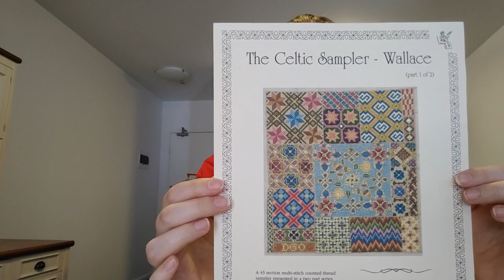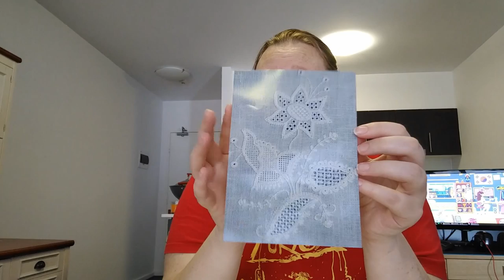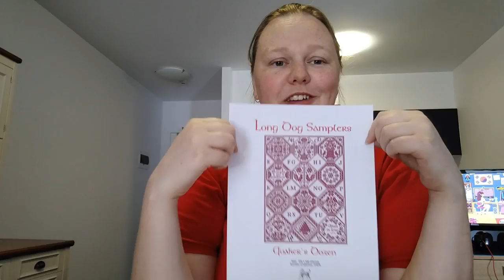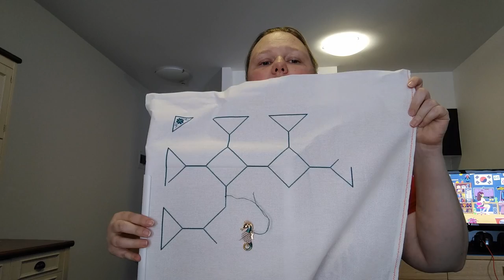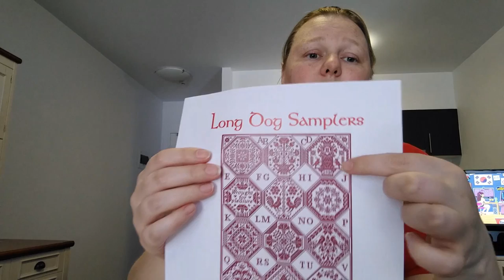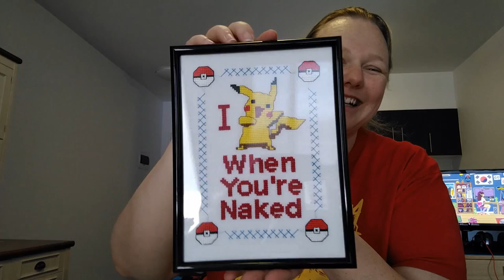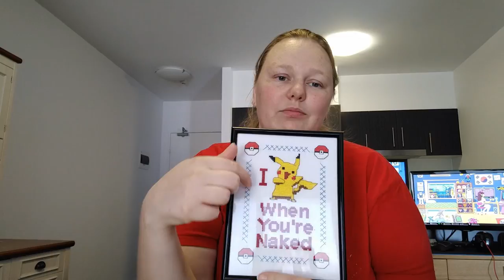Flosstube Ep 4 - Mid-February Update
The Star-Crossed Stitcher

Schwalm - Deborah Love
no link

QS Scent of Enchantment - Amoreno, charted by Heaven and Earth Designs

I Pikachu When You're Naked - DuctTapeStitches

Mirabilia Retreat - Linen and Threads
CURRENTLY SOLD OUT :(

Hope to see you there :D